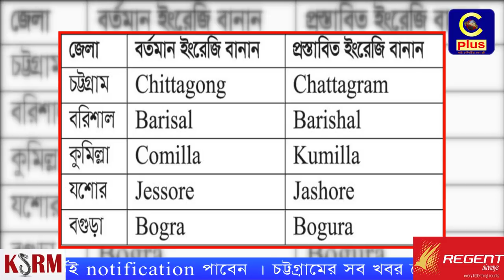Chittagong নাকি Chattagram? পরিবর্তন হতে যাচ্ছে চট্টগ্রামসহ পাঁচটি জেলার নাম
পরিবর্তন হতে যাচ্ছে চট্টগ্রামসহ পাঁচটি জেলার নাম